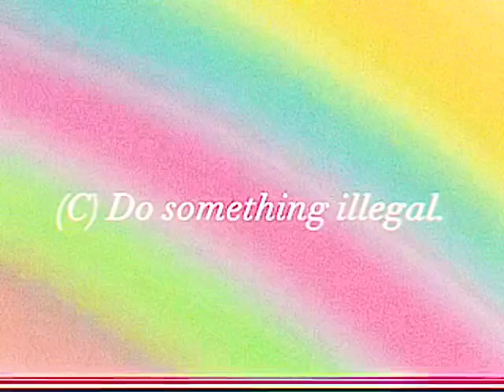What are opinions?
A video I found on an old USB drive I found in my dad's bedroom drawer.

Original Video Creation Date (on the file:) February 29, 2004